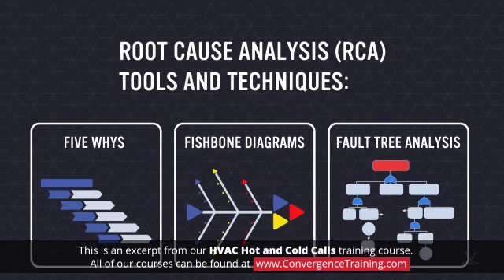HVAC - Air Side: Customer Hot and Cold Calls for Commercial Facilities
to view the full video and purchase access to our other Commercial Facilities Maintenance courses.

There are a number of skills needed by any individual who responds to the hot and cold calls made by uncomfortable occupants of a building. First, a person must have a complete understanding of the HVAC system in question. Second, they need to have some training in methodical problem-solving techniques or troubleshooting. Finally, the individual requires "people skills", that is, the ability to interact with sometimes-frustrated clients without becoming defensive, angry or unpleasant. In this interactive online course, we will focus on how to methodically approach solving comfort-related problems. We will also discuss some best practices for handling customer interactions during hot and cold calls.